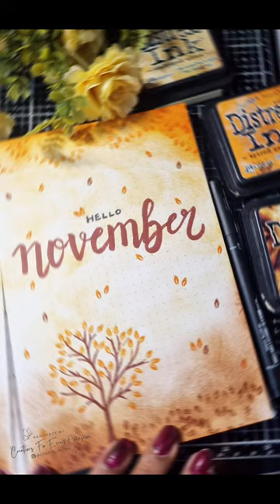Turning Over a New Leaf 🍂: November Bullet Journal Cover 🍁 autumnBulletJournaling By Anusha Vamsee